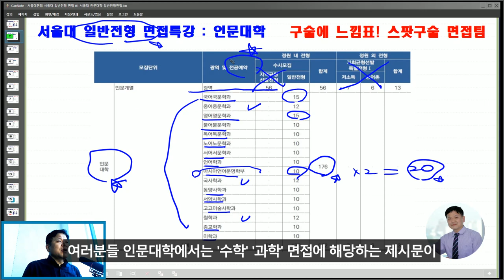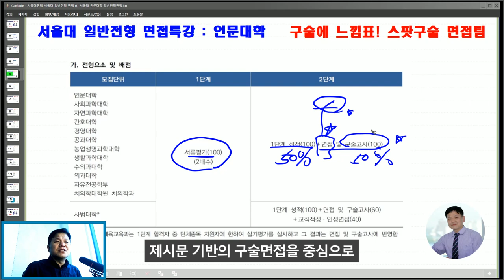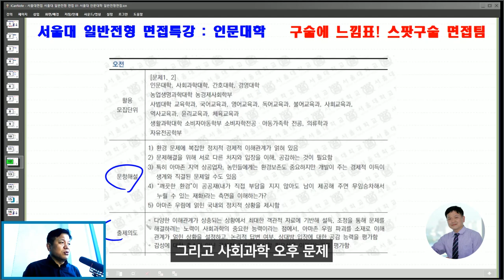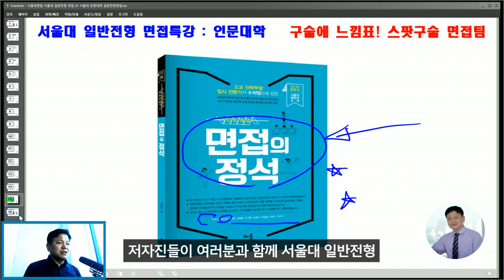서울대면접 서울대 일반전형 면접 01 서울대 인문대학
서울대면접 서울대 일반전형 면접 01 서울대 인문대학 일반전형면접 스팟논술 면접팀